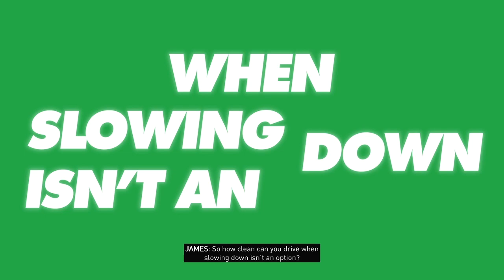The crew motorfest (Free trial) Donut media playlist: Raptor Delicacy.